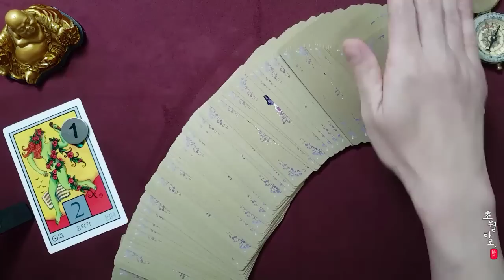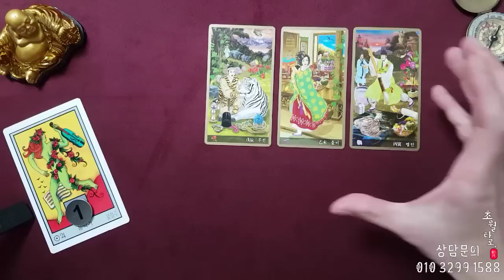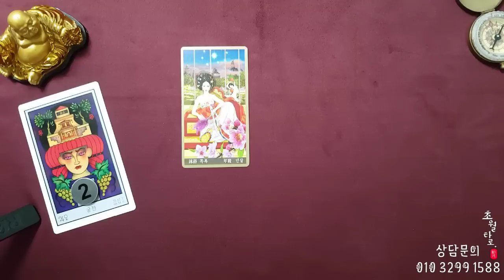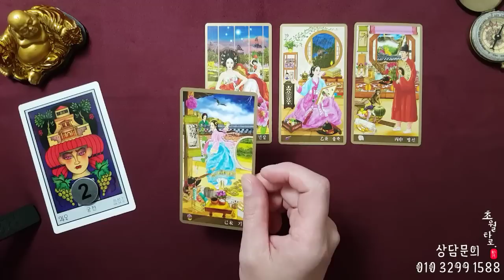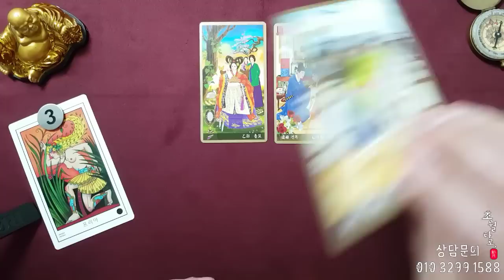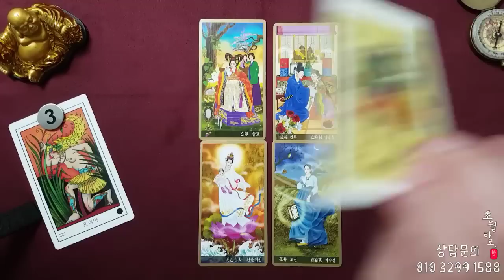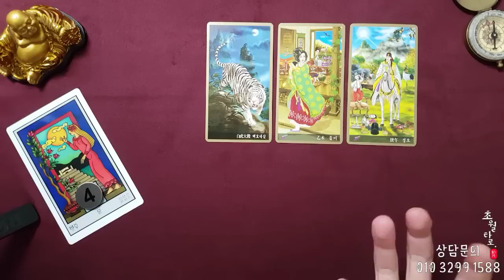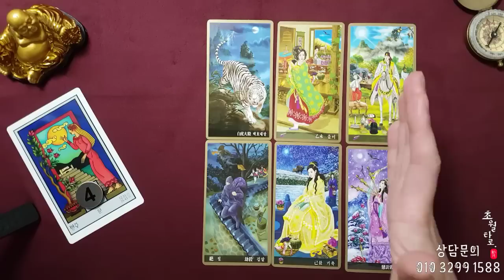[타로운세] 올 하반기 잘 될 일들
00:00 주제 소개
00:17 카드고름,음악감상
01:15 번호 공개
01:35 1번카드
06:55 2번카드
13:06 3번카드
18:38 4번카드